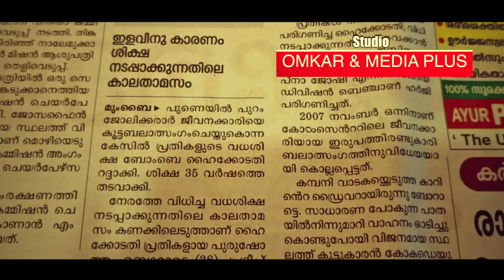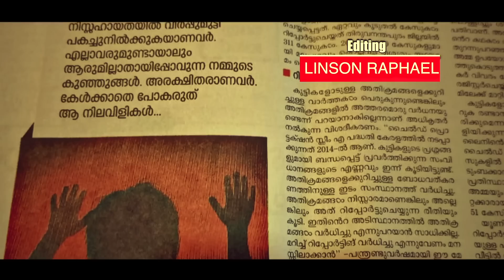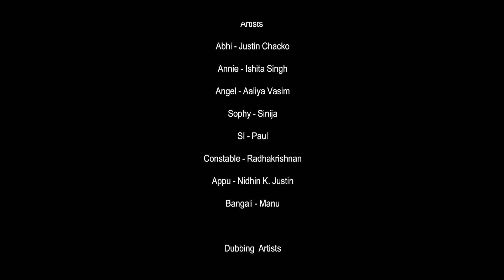അഞ്ചു വയസ്സ് മാത്രം പ്രായമുള്ള സ്വന്തം മകളെ... | Abhinayam Malayalam Short Film | Justin Chacko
Watch

Abhinayam Short Film By Justin Chacko
Producer : Ashwin KJ, Paul Panikulam, Shalet
Story,Screenplay, Make Up : Jiju Kodungalloor
DOP : Arun Sivan, Anil Vijay
Associate : Varavur Sreedharan
Asst. Director : Prakash Pattambi
Production Controller : Kannan
Costume : Tincy, Preetha
Art : Ajayan
Still : Digil
Designs : ImaginaryTree